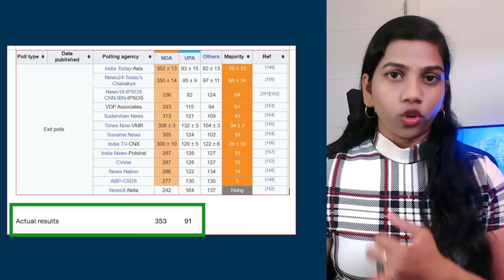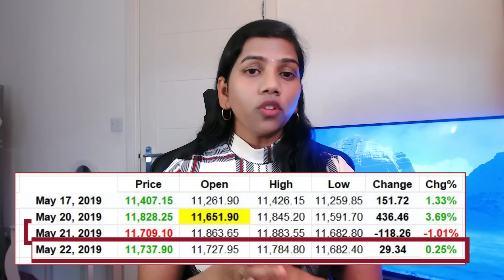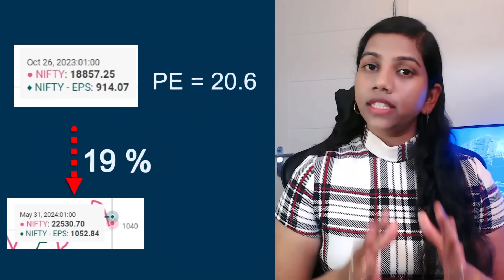500 Pts Gap up & 800 Pts Nifty Rally? Exit Poll Influence? 01 June 2024.